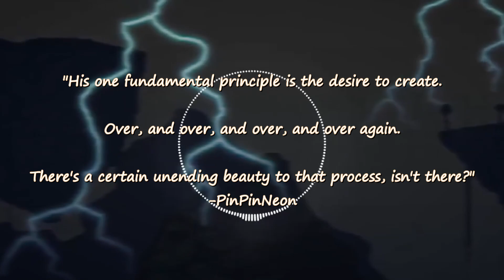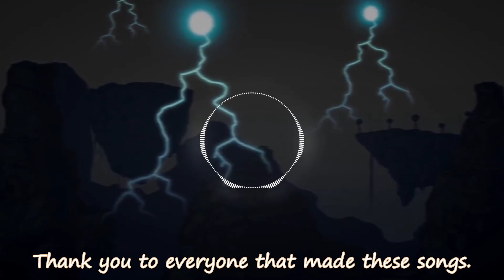Draedon's Motif Evolution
All of these composers are legends! Go check them out!

CREDITS:

@DMDOKURO @pinpinneon9353 @Vertigo_Music @TheTrester @AquaSG. And Sidetracked (I'm not sure why YT is not letting me "@" him)

All of you guys are f***ing legends. Love all of yalls music!

CHAPTERS:
0:00 - 0:50 "Catastrophes before the Calamity" (original)
0:50 - 1:01 "Make your Choice"
1:01 - 1:20 "Draedon Trailer"
1:20 - 2:06 "Inferior Fabrications"
2:06 - 2:44 "Catastrophic Fabrications"
2:44 - 3:24 "Their Fabricator"
3:24 - 4:01 "Another Alternative"
4:01 - 5:06 "Knowledge is True Power"
5:06 - 5:39 "The Perfect Machines"
5:39 - 6:17 "Dei Machinae"
6:17 - 7:09 "The End"
7:09 - 8:10 (Calamity's impact on me) "The End"